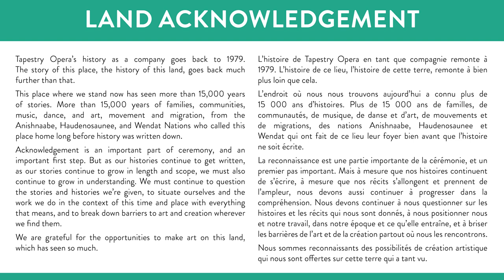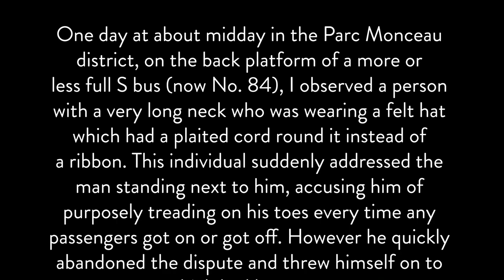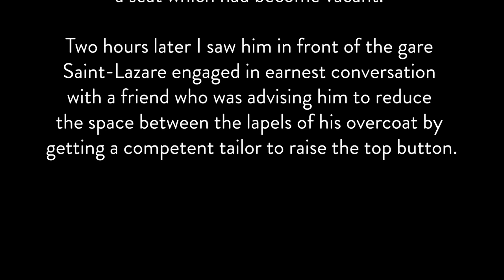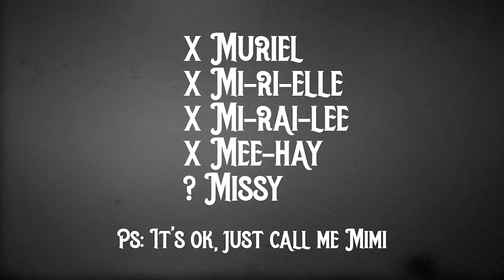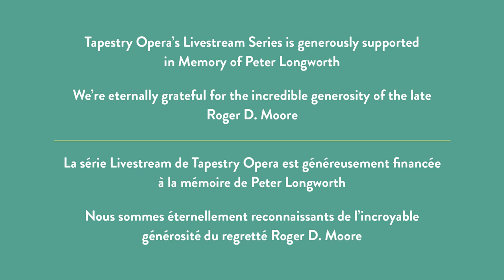Our Song D'Hiver with soprano Mireille Asselin | Opera star performs intimate concert 🌟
Tapestry Opera and Alliance Française present Our Song D’Hiver, hosted by celebrated Canadian soprano Mireille Asselin.

From Acadian to contemporary Canadian! Celebrated Canadian soprano Mireille Asselin and pianist Frédéric Lacroix showcase rich, diverse works from the Francophone world in this delightful bilingual fusion of recital and ‘kitchen concert’. Our Song D’Hiver features special guest artists invited by Mireille, all reflecting on their connection to the French speaking world, and exploring a mixed cultural identity.

Special guests include Acadian guitarist Maxim Cormier, Métis composer Ian Cusson (you might recognize him from Tapestry’s Tasting Shorts), the brilliant composer Franco-Ontarienne Marie-Claire Saindon and many more!

A Tapestry Opera and Alliance Francaise co-production
Performed and curated by soprano Mireille Asselin
Pianist Frédéric Lacroix
Directed by Michael Hidetoshi Mori
Videographer - Taylor Long
Sound Engineer - Dennis Patterson
Production Manager - Shawn Henry

Repertoire:

Récit & Anglicismes from Exercices de style
Composer Jose Evangelista

Ah! toi belle hirondelle
Composer: Traditional

Berceuses en 4 Cahiers Canada
Composer: Félix-Antoine Coutu
Librettist: Félix-Antoine Coutu, Pascale Brigitte Boilard

Wednesday Night Haiku
Composer: Frédéric Lacroix
Poems of Ryokan

Les Raftsmen
Composer: traditional
Arranger: Frédéric Lacroix

Do Not Go Gentle
Composer: Marie-Claire Saindon
Poems of Dylan Thomas

Le Récital des Anges
Composer: Ian Cusson
Poems of Émile Nelligan

Chants d' Auvergne
Composer: Joseph Canteloube

Guest Artists:

My Ottawa À Moi
Performer: Élise Gauthier
Producer: Bonnie Robinson, YOW Productions
Video: Timothy I. Smith
Poems: Élise Gauthier
Editor: Timothy I. Smith
Camera Assistant for Bi: Pixie Cram

Monday Morning Jig
Composed by Scott MacMillan
Morrison's Jig
Traditional

Performers: Maxim and Gervais Cormier
Videography: Matthew Ingraham
Maxim and Gervais Cormier Live at the Fortress of Louisbourg" (EP) was released on October 9 2020. This project is a recording of Maxim and Gervais performing to a live audience at the Fortress of Louisbourg Chapel as part of Celtic Colours International Festival. Maxim is playing a custom archtop guitar made by Wyatt Wilkie.

Tapestry Opera's Livestream Series is generously supported in Memory of Peter Longworth.
We're eternally grateful for the incredible generosity of the late Roger D. Moore.